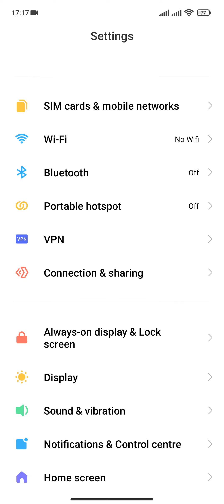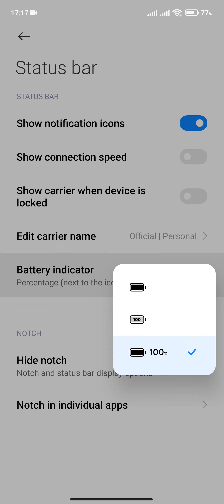how to show battery percentage in Redmi note 10